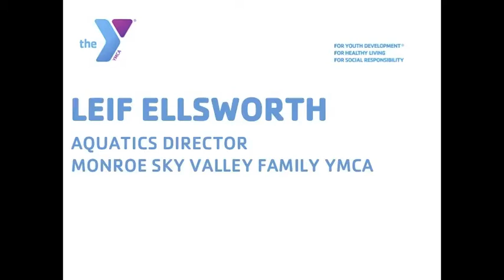Leif.Ellsworth.AquaticsDirector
Aquatics Director at the YMCA of Snohomish County Washington